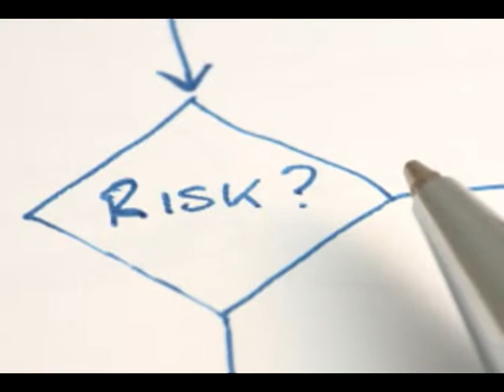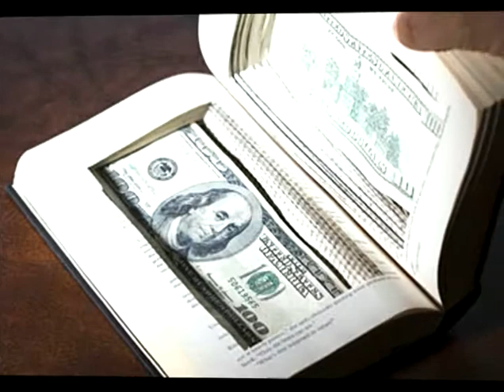Cedric R. Crawford (7) - Hot Stock Pick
The most "sure-fire" investment we can ever make in this life is an investment in ourselves.  So, my hot stock pick of the day is "YOU".  Invest wisely and increase your own stock value and be sure to Make it GREAT!